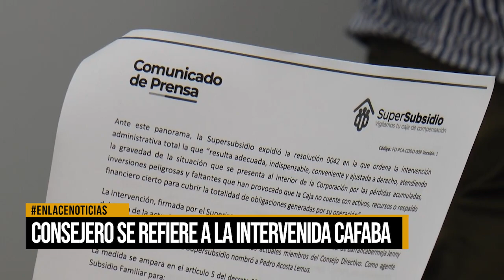Concejero se refiere a la intervenida Cafaba